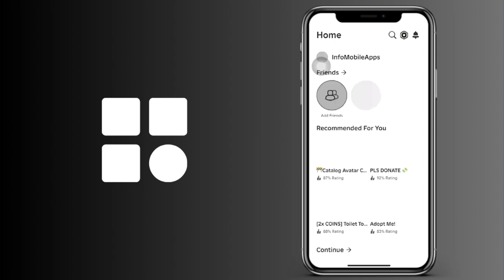Cómo ver el historial de baneos en Roblox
Cómo ver el registro de baneos y sanciones en Roblox